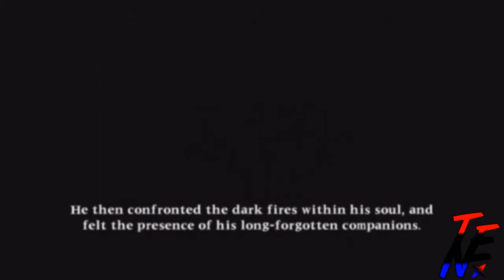Prinatious P - Soul Calibur 2: Maxi Playthrough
Soul Calibur 2 gameplay with Maxi by Prinatious P.